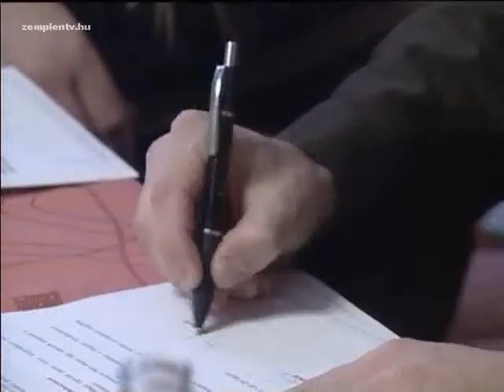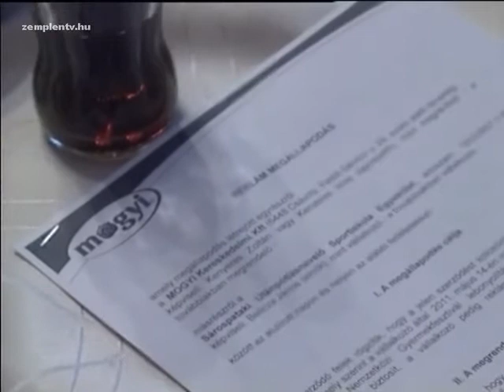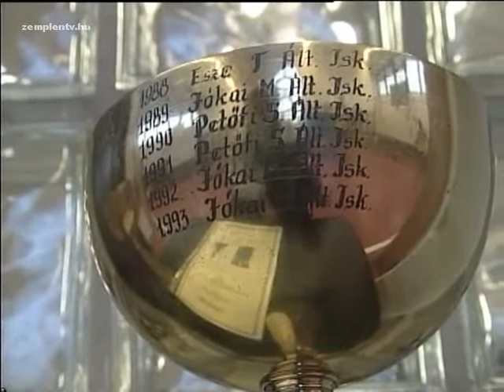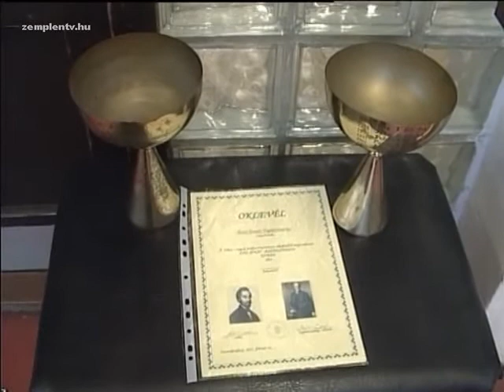Sportról Sportra - 2011.02.25.